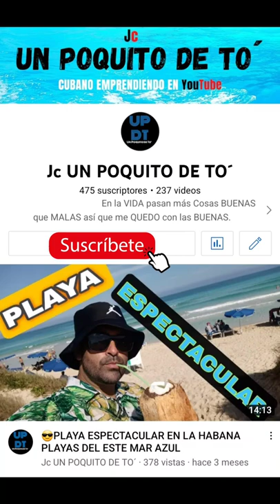📷👍MUNICIPIO BARUTA 👉 LAS MERCEDES 😍🇻🇪